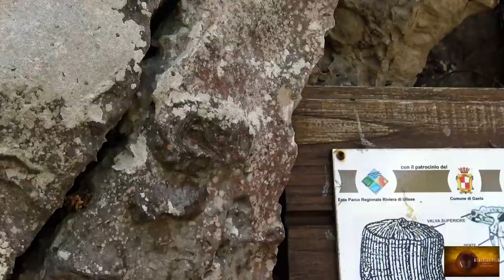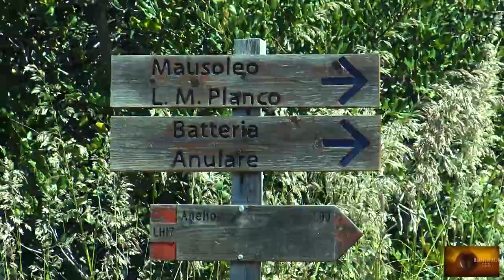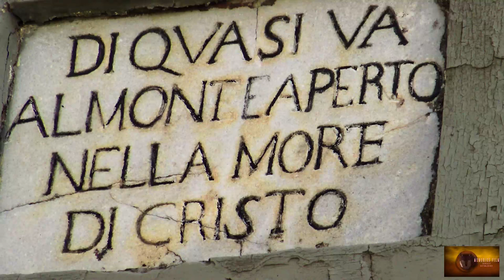Gaeta (Montagna Spaccata) - Sabaudia